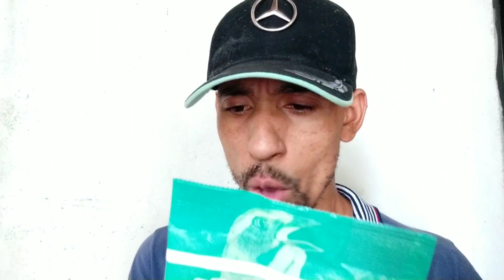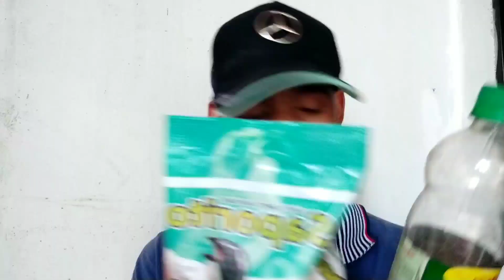QUAL A MELHOR RAÇÃO PARA ESQUENTAR E FAZER SEU TRINCA FERRO CANTAR RÁPIDO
hoje vamos falar sobre ração para trinca ferro qual a melhor Alimentação para foguear trinca-ferro.